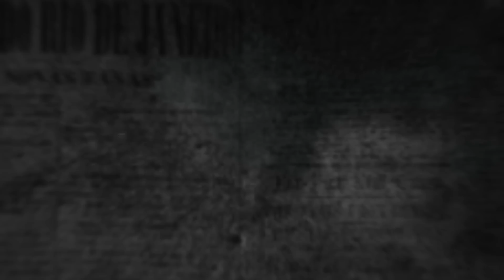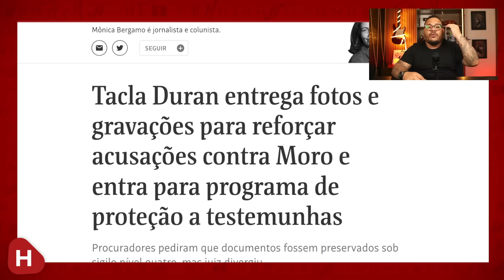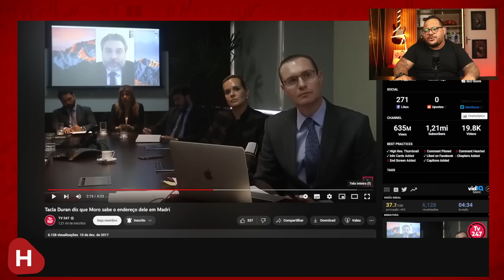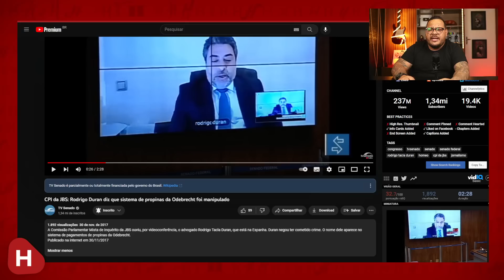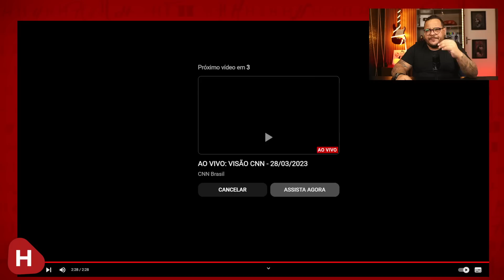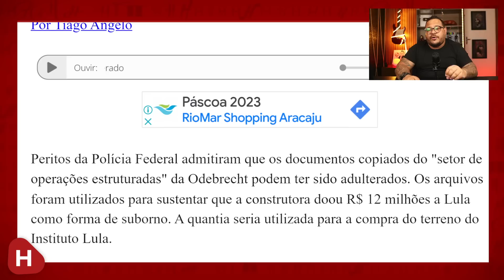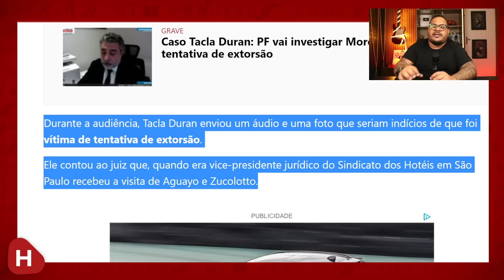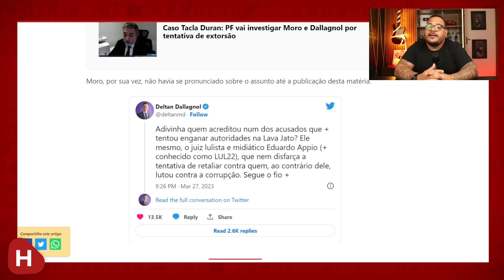TACLA DURAN CONFIMA! Moro e Dallagol COBRAM 5 Milhões de dólares para NÃO PRENDER ELE